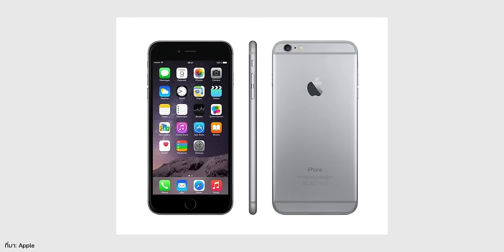iPhone 16 Pro ลือสีใหม่ มีสีอะไรบ้าง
SHORT NEWS อัปเดตข่าวเรื่องสีตัวเครื่อง iPhone 16 Pro, 16 Pro Max ทั้ง 4 สี โดยจุดสำคัญจะอยู่ที่สีที่ 4 ที่ลือว่าอาจเป็นทั้งสี Rose, Bronze หรือไม่ก็ Desert

นักวิเคราะห์เผย iPhone 16 "ไม่ค่อยน่าดึงดูด", iPhone 17 ปีหน้าจะทำยอดได้ดีกว่า!